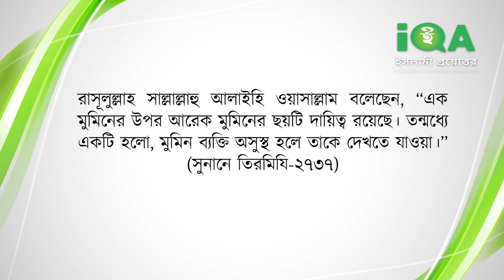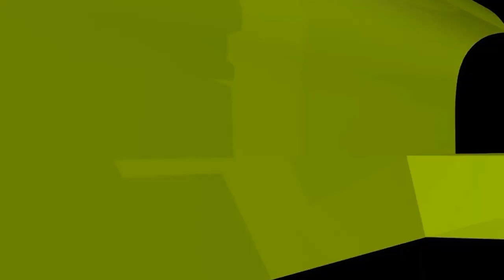অসুস্থ ব্যক্তিকে দেখতে যাওয়ার গুরুত্ব ও ফযিলত! ইসলামী প্রশ্নোত্তর II Sheikh ahmadullah live